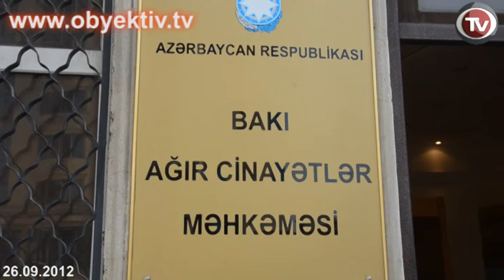MP GULAR AHMADOVA WILL BE SUMMONED TO TESTIFY IN AVAZ ZEYNALLI S TRIAL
Baku Grave Crimes Court under the chairmanship of judge Ramella Allahverdiyeva held a hearing on the case of Khural newspaper chief editor Avaz Zeynalli. The last witness from the Narimanov Department for the Execution of Judgments, Fuad Nabiyev, testified in the trial. Nabiyev said he is not supervising the execution of judgments relating to Avaz Zeynalli, but added that he got familiar with Zeynalli's case while he was the acting department chief in December 2010. "I do not remember" was the witness's only answer to all the questions.
As other witnesses were absent from the trial, the judge ruled for ensuring the mandatory presence of the witnesses, except for MP Gular Ahmedova, as she is the member of the parliament and has the right to personal immunity. But the judge added that Ahmedova will be summoned to testify.
Then judge Allahverdiyeva held panel deliberations on the petitions filed in the previous hearing by the defendant requesting to replace his sentence with house arrest or bail. Both of the motions were rejected and the next hearing was scheduled for September 27, 2:00pm.
Avaz Zeynalli is charged under Article 311.3.3 (taking large bribe) and Article 311.3.4 (extortion).